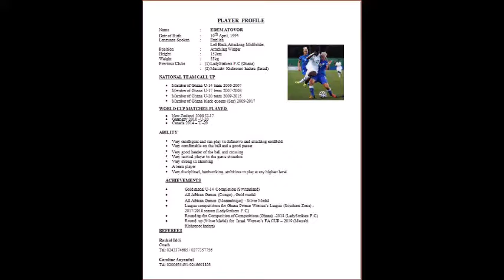Edem Atovor.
Best Female Left Back in Ghana Edem Atovor's Goals, Assist and Defending.